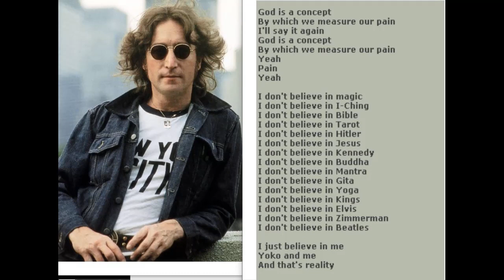GOD ( I don't believe ) JOHN LENNON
God is a concept
By which we measure
Our pain
I'll say it again
Our pain
I don't believe in magic
I don't believe in I-Ching
I don't believe in Bible
I don't believe in tarot
I don't believe in Hitler
I don't believe in Jesus
I don't believe in Kennedy
I don't believe in Buddha
I don't believe in mantra
I don't believe in Gita
I don't believe in yoga
I don't believe in kings
I don't believe in Elvis
I don't believe in Zimmerman
I don't believe in Beatles
I just believe in me
Yoko and me
And that's reality
The dream is over
What can I say?
Yesterday
I was the dream weaver
But now I'm reborn
I was the Walrus
But now I'm John
And so dear friends
You just have to carry on